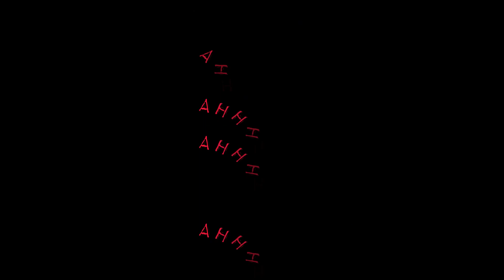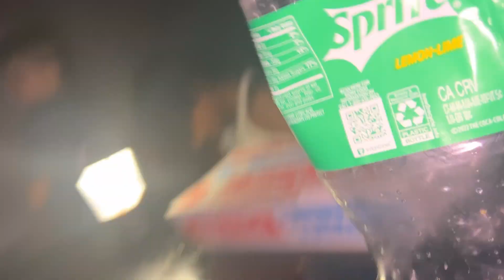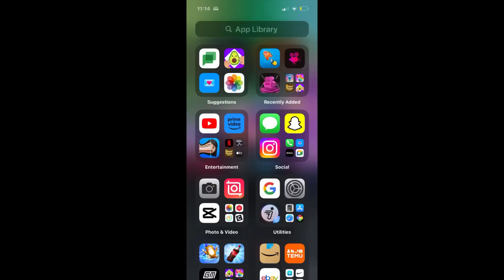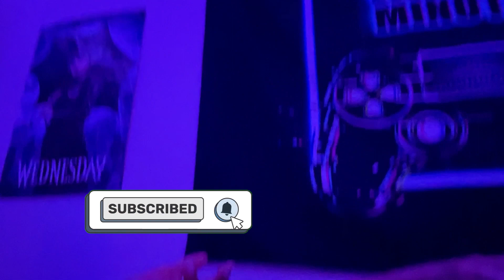THE MOST SCARIEST THING HAPPENED TO HAS!interesting